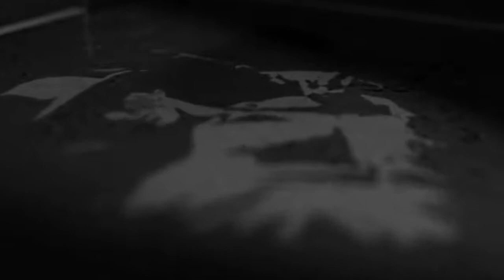Tesla Effect: A Tex Murphy Adventure Walkthrough Part #9 - Day 4